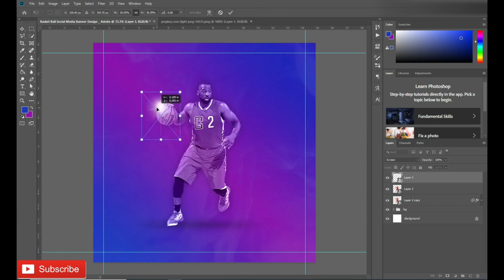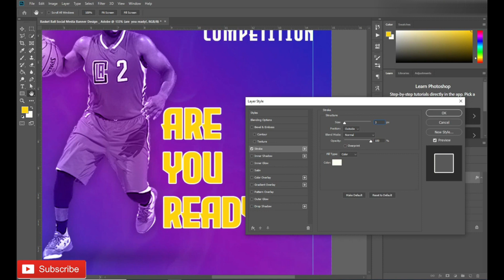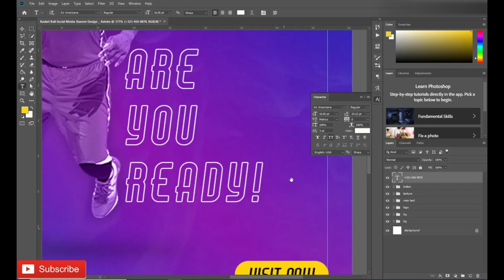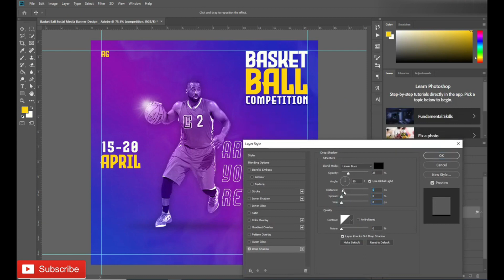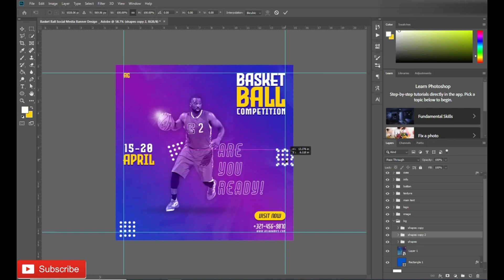How to Design Basket Ball Social Media Banner in Adobe Photoshop | #08 | SoftAsia Design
Hi,
Learn Basketball Banner or Social Media Post Design Tutorial in Adobe Photoshop.

Today We learn to design Basketball Banner or Social Media Post in Adobe Photoshop. Enjoy the video and let me know what you think of the design in the comments. Thanks

Basket Ball Social Media Banner Design
how to banner design in photoshop
sports banner design in photoshop